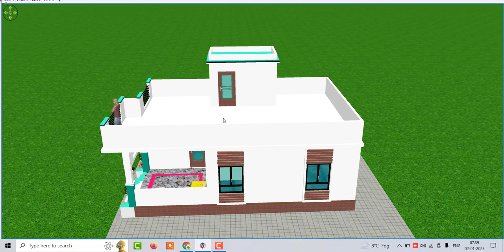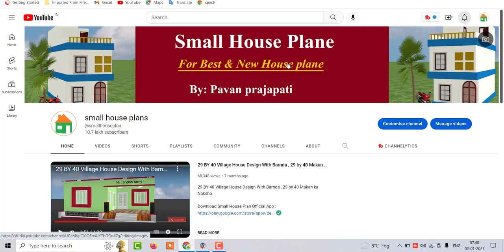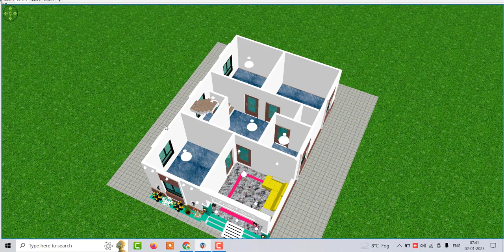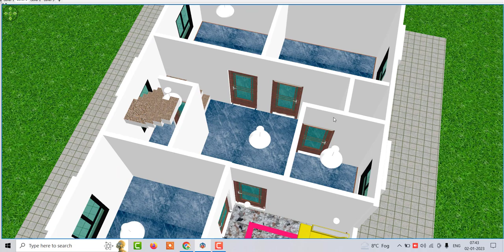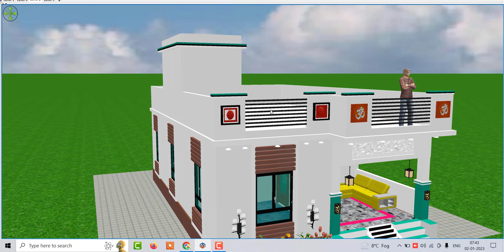Beautiful House Design Idea , ghar ke nakhse ke design